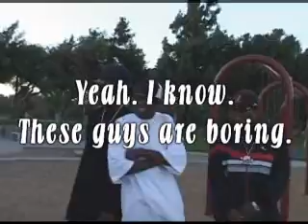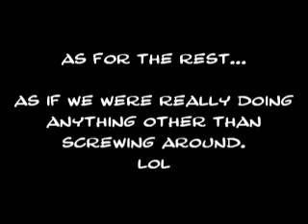A Random Day Out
I'm not even going to pretend we had a plan or a script or anything. This was a waste of tape, but it was fun. (Especially as it all started with Allie getting an epic speeding ticket on our way there.)